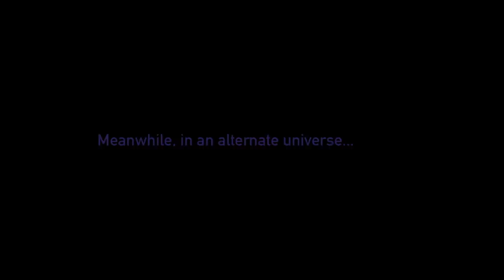Bots Get Bullied By a YouTuber with Too Much Free Time in Brawl Stars Map Maker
Here is part 5 of the bot torture series since you love it soooo much. As long as you guys are liking I wont mind making more!